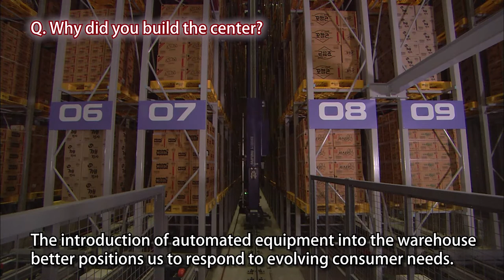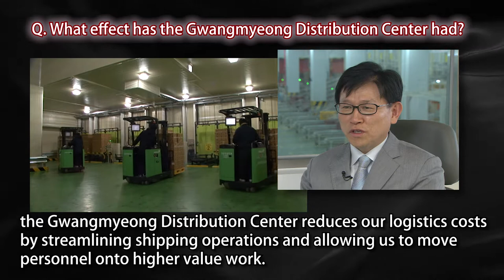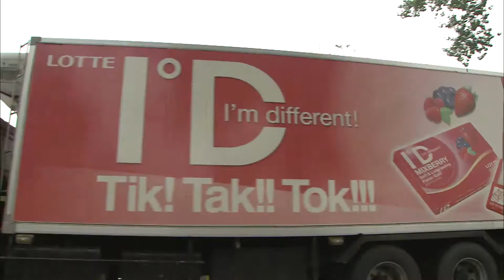LOTTE Confectionery Co., Ltd. – Gwangmyeong DC: Expanding Food Distribution Capacity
Korean snack manufacturer, LOTTE Confectionery Co., Ltd. consolidated several of its Korean distribution centers into a single highly automated facility in response to changing consumer needs and growing product volumes. Daifuku’s material handling systems played a key role in automating the facility and improving material handling operations.